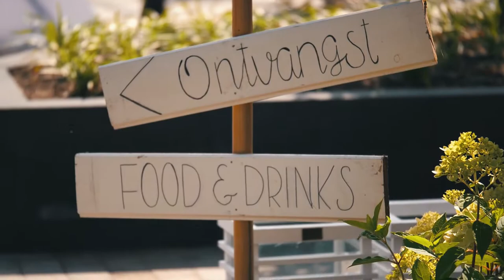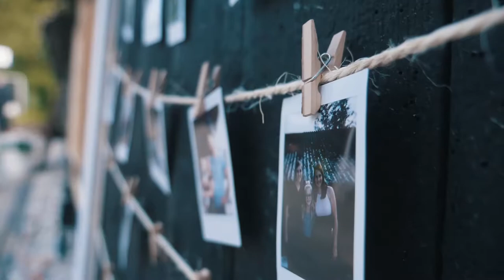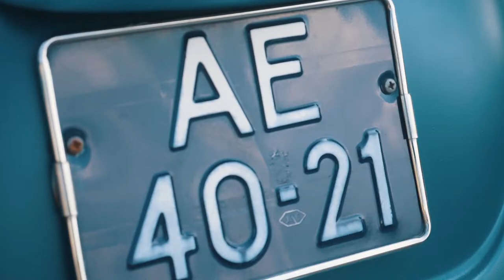Wedding video - Arnold & Mieke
Bekijk hier de bruiloft van Arnold en Mieke. Ze trouwden op 1 september 2017.